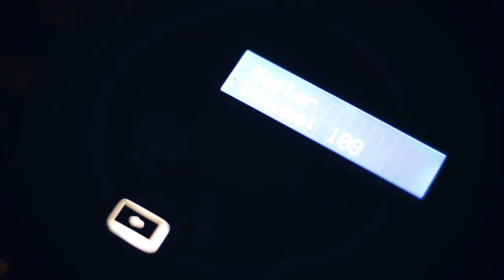KAŻUAL "Znajdź powód do Dumy" feat. Sowa (prod.K@$# K€$#)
śpiew:

 - Sowa

a) realizacja/montaż:

 - Żulik LF

b) efekty wizualne:

- Selecta

bit:

 - K@$# K€$#

mix/master:

 - K@$# K€$#